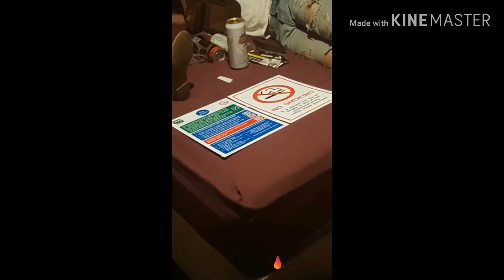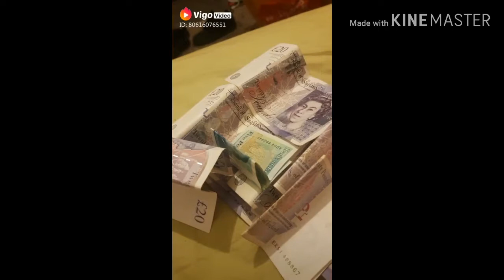2018 in flipagrams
2018 in flipagrams